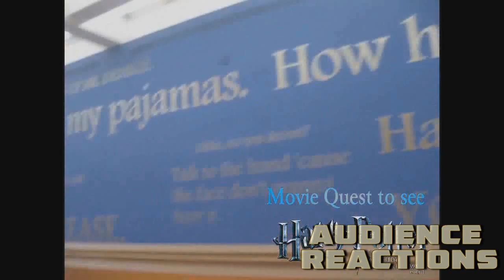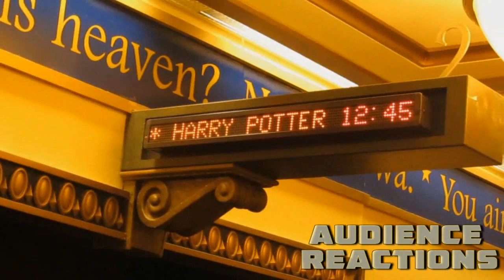Harry Potter Part 1 & 2: Second Vlog | November 10, 2010 - 2011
Its a Double Feautre video of me going to see Harry Potter and Deathly of Hallows Part 1 and Part 2. Part 1 of Harry Potter i went in all alone. It was second time recording myself going into the movie theater. The film was great! Part 2...I was working at AMC at the time in 2011, let me tell you. i have never seen such a pack theater in the midnight showing premiere of Harry Potter Part 2. After i went home from work since i couldn't record the audio reactions in work time, but i did caught the news about it since the camera crew really did came that night, and i went to the next day to see it but sadly no reactions...